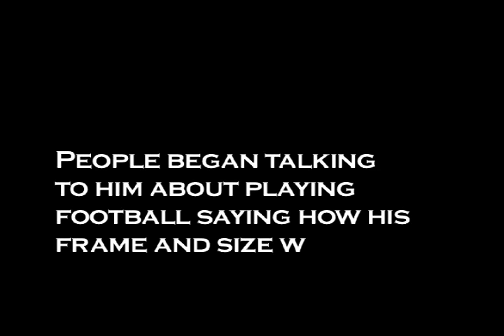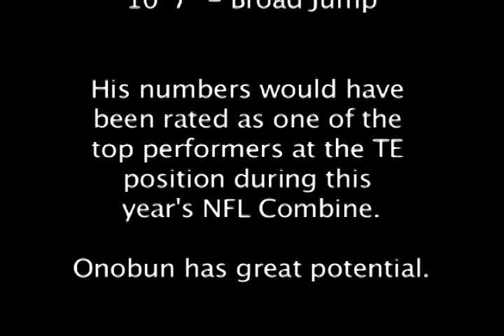Fendi Onobun Football Workout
Fendi Onobun works on football skills.